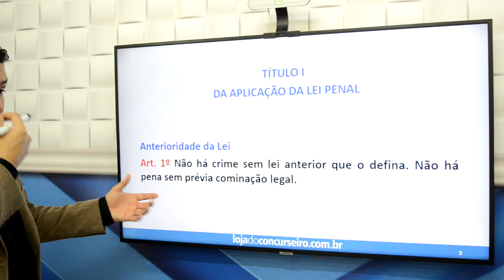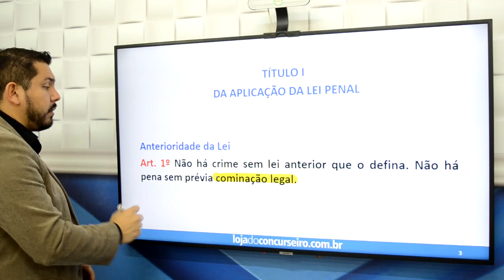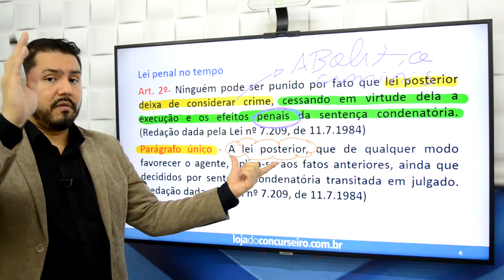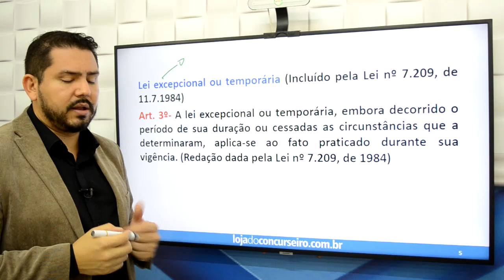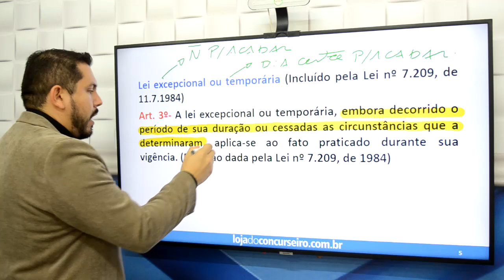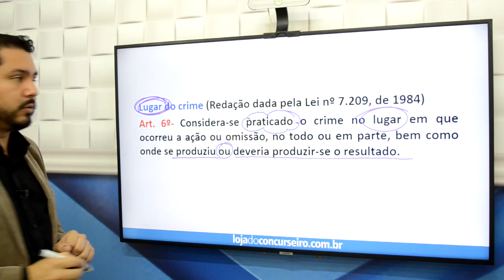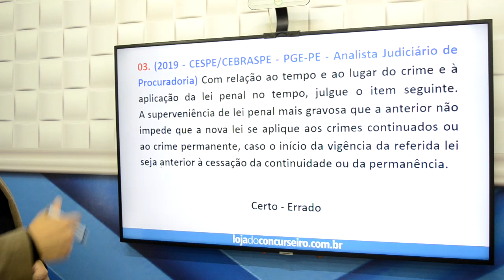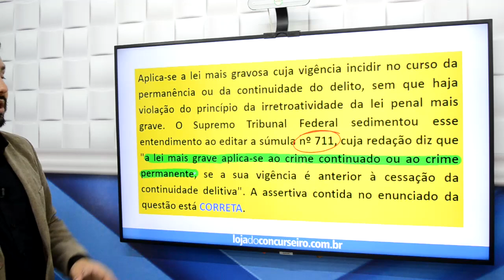100 Questões CEBRASPE (04/30) - Direito Penal - Raphael Pinho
Nesta Série de Vídeos, os Professores da Loja do Concurseiro comentam Questões dando dicas e desvendando os segredos da temida Banca CESPE/CEBRASPE.